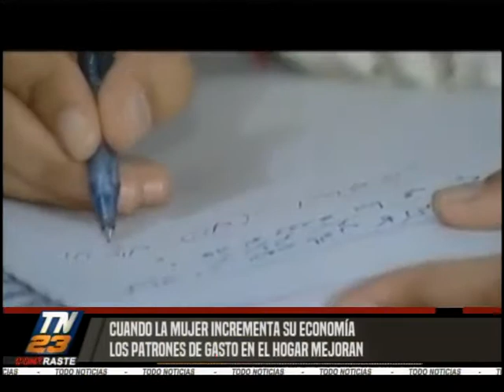Contraste: Los derechos de la mujer son vulnerados en todo el mundo